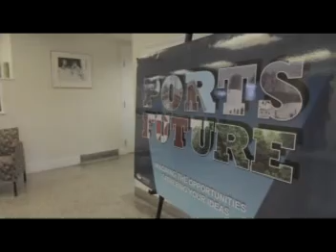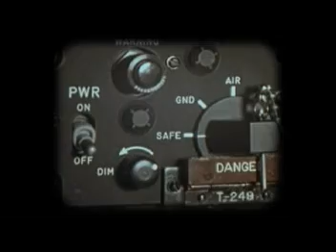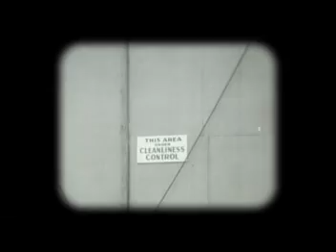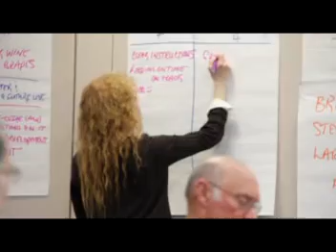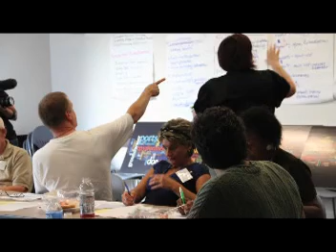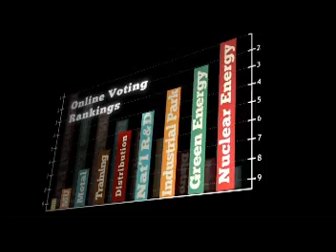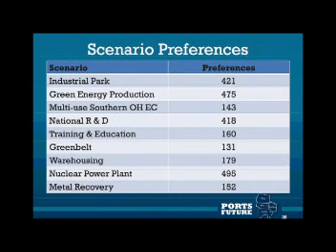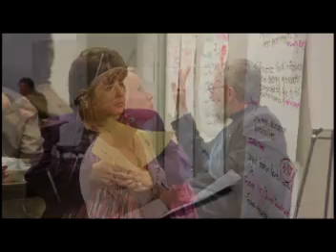Vision: The PORTS Future Project